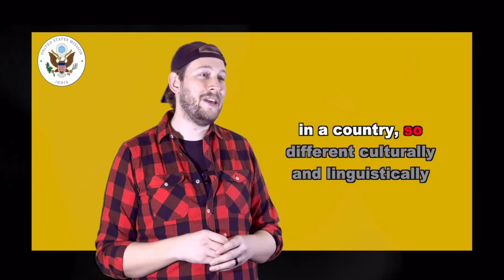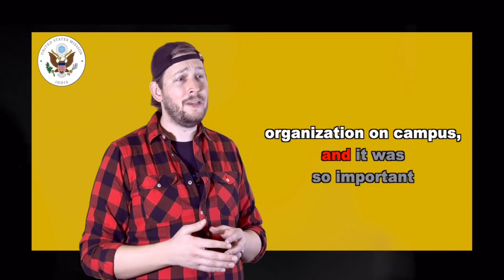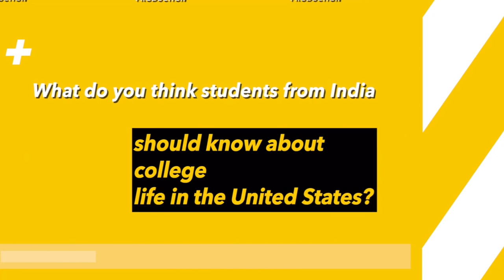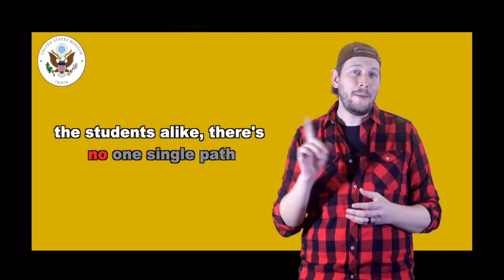🔴What questions Will be Raised in F1 Interview Questions Drive / US Embassy / No Memorised Answers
New CGI website link for slot booking

DS160 Website to fill

F1 Types of interview questions & answers Drive

*Tips & tricks on CGI website
*For more All Category Slot updates  from US Embassy
*Join for more about s below telegram link

*All kind of Visa categories & experience of F1 from the consulates

F1 Visa
F1 US Embassy
F1 students
F1 US Visa
B1B2 visa
H1b visa
H4 visa
All type of visas US Embassy